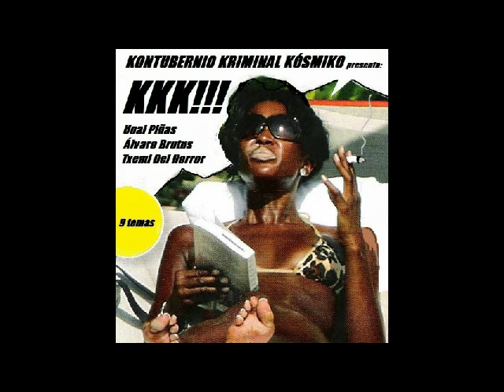KKK!!!´s Fost-Rock!!!.avi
KKK(Kontubernio Kriminal Kósmiko)!!! y el tema que cierra su 1º trabajo. "FOST-ROCK" ´PA-TÓ-KISKI!!!